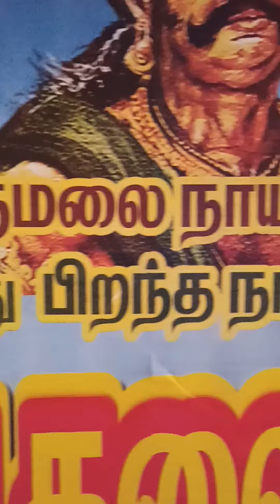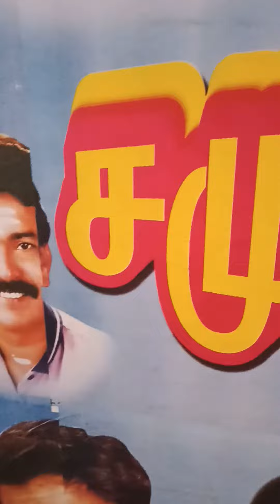மாமன்னர் திருமலை நாயக்கர் ஜெயந்தி விழா போஸ்டர்